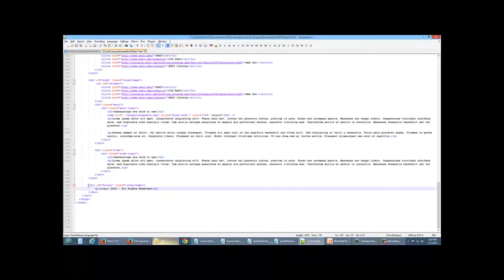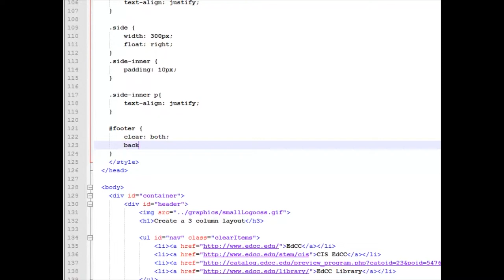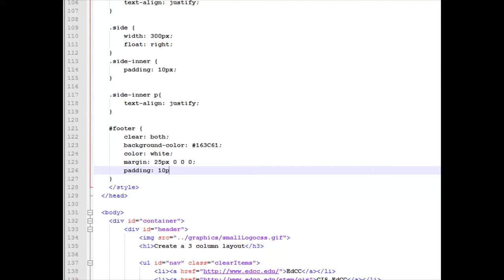CSS3 Learning Series: Column Layout (Part 7)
PACE-IT (Progressive, Accelerated Certifications for Employment in Information Technology)